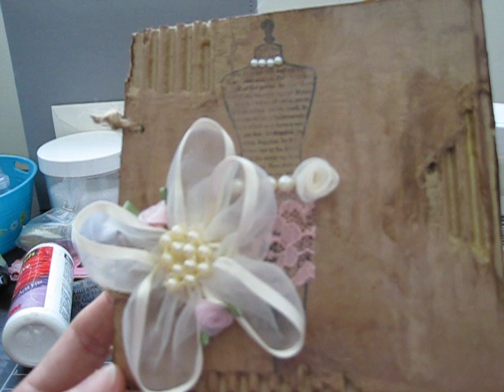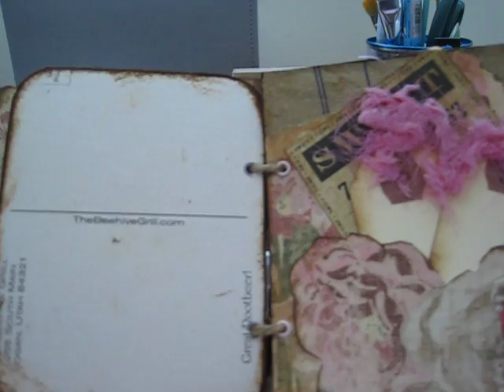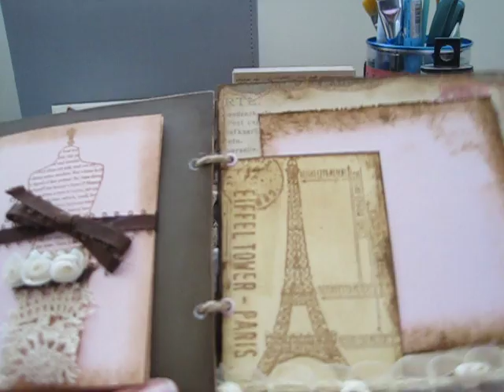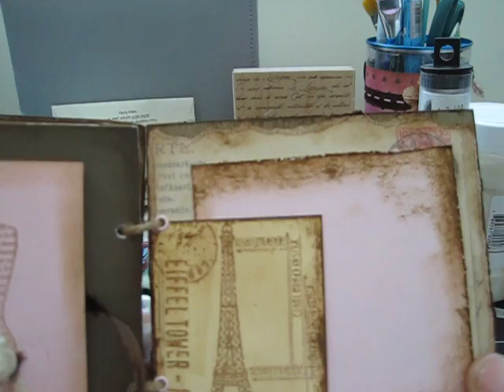Joannas mini ablbum. If you want to be supriesed dont peek.!!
This is the mini I made fo my swap partner Joanna. This is for the Junk  it mini swap on Your paper pantry. I hope she likes it.!!!